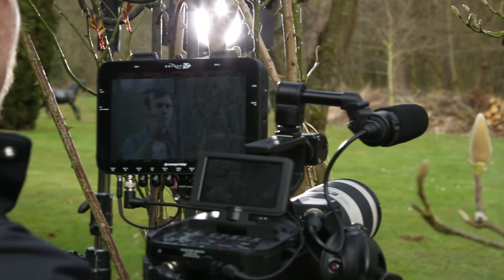Making of | Gärtner Pötschke | in.frame Filmproduktion Hannover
in.frame Filmproduktion GbR | Hannover
Imagefilm | TV Werbung | Dokumentation
Wir beraten Sie schnell und unverbindlich!

Kunde: Gärtner Pötschke GmbH
Info: Gärtner Pötschke verkauft online Gartenprodukte aller Art. Für die kurzfristige TV Kampagne produzierte die in.frame Filmproduktion einen 30sek-Spot. Gedreht wurde Ende März bei 5 Grad und größtenteils regnerischem Wetter.